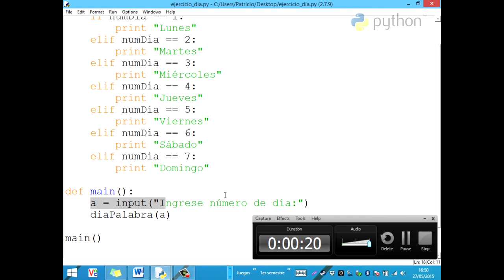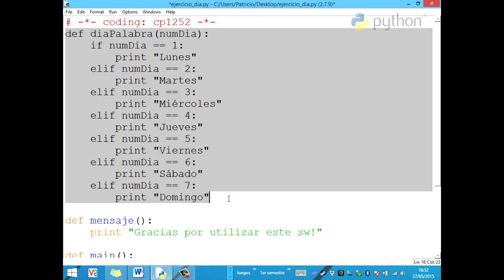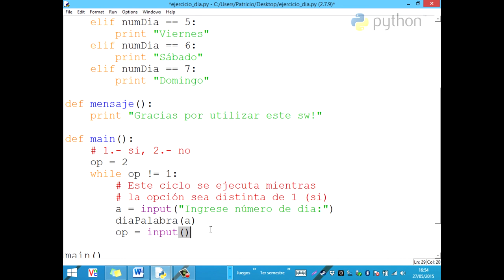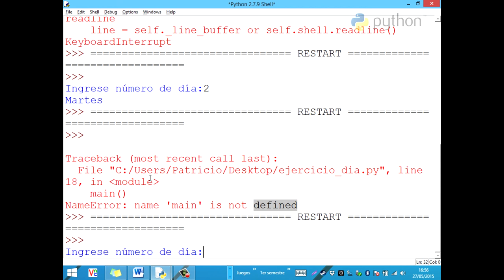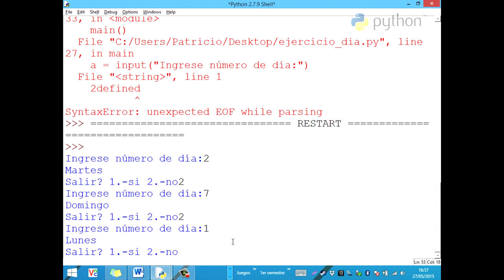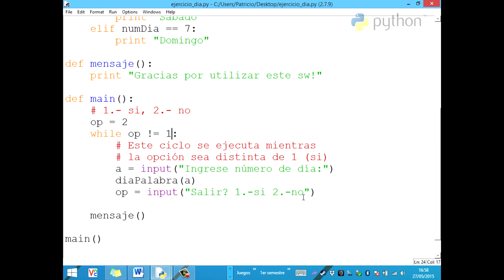[Clase en vivo] Ejercicio de funciones en python